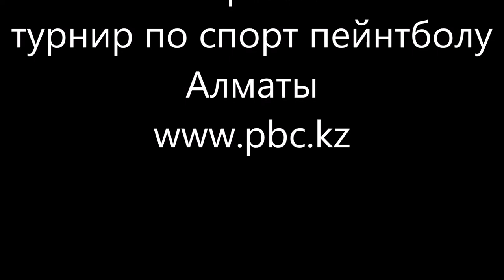КУБОК БЕШЕНОГО ХОМЯКА 2017осень 1й этап турнир по спорт пейнтболу 3на3 пейнтбольный клуб скорпион ww